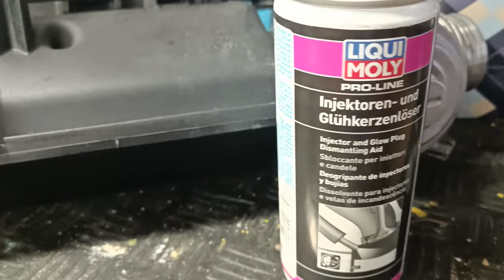Schenker Performance VLOG #15 BMW 530D startup servis - servis po koupi ojeté e60/e61 M57D30 part 1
BMW 530D e60/e61 M57D30 startup servis